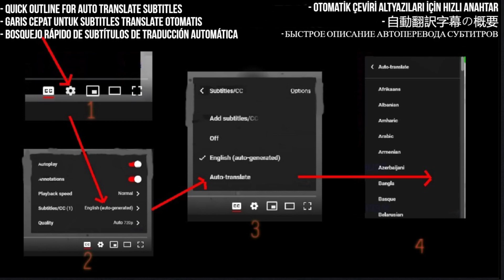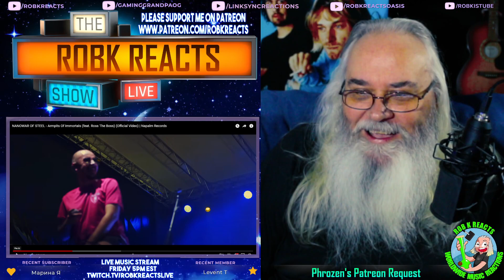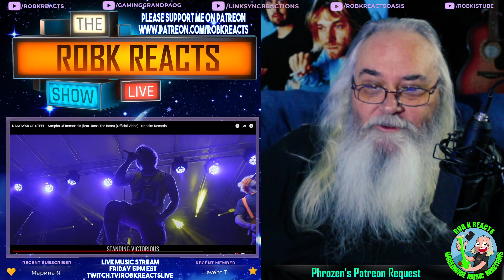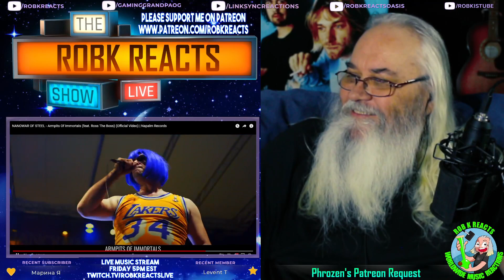NANOWAR OF STEEL Reaction - Armpits Of Immortals (feat. Ross The Boss) - Requested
I React to NANOWAR OF STEEL - Armpits Of Immortals (feat. Ross The Boss) (Official Video) | Napalm Records

My Links